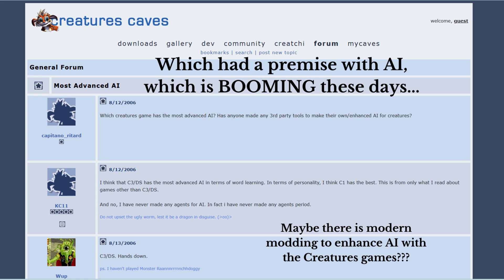Old Excitement Turns New (sort of)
Highly recommend both Outer Wilds and Creatures: The Albian Years (probably the trilogy too but I never got to play Exodus though still would like to one day).
Just discovered today Creatures Caves is still active!  No idea what my login was back when but I might have to get back to it, plus I've been wanting to return to the games anyway as I always yearn for them!

GenPets is only sort of unrelated but meh, too cool and cute like the Norns anyway so why the heck not throw it in for fun?